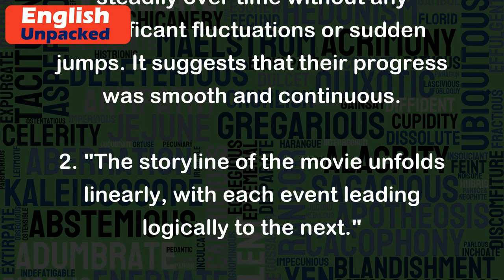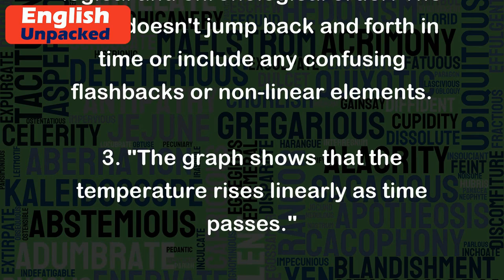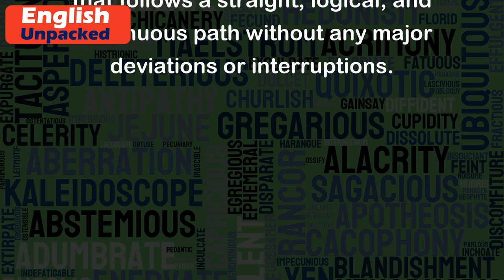Linearly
"Linearly" is an adverb that is derived from the word "linear." It is used to describe something that occurs or progresses in a straight line or in a sequential and logical manner. In other words, when something happens linearly, it follows a clear and direct path without deviating or taking any detours.
Here are a few examples to help illustrate the meaning of "linearly":
1. "The students' test scores improved linearly throughout the semester."
   This means that the students' scores increased consistently and steadily over time without any significant fluctuations or sudden jumps. It suggests that their progress was smooth and continuous.
2. "The storyline of the movie unfolds linearly, with each event leading logically to the next."
   In this example, it means that the events in the movie progress in a logical and chronological order. The story doesn't jump back and forth in time or include any confusing flashbacks or non-linear elements.
3. "The graph shows that the temperature rises linearly as time passes."
   Here, it means that the temperature increases steadily and predictably as time goes on. There are no sudden spikes or drops, just a consistent upward trend.
4. "The company's profits have been growing linearly over the past five years."
   This implies that the profits of the company have been steadily increasing in a predictable and consistent manner. There are no sudden surges or declines, just a gradual and continuous growth pattern.
Overall, "linearly" is used to describe a progression or development that follows a straight, logical, and continuous path without any major deviations or interruptions.